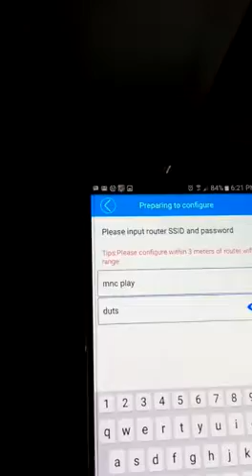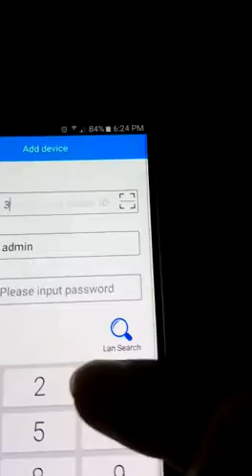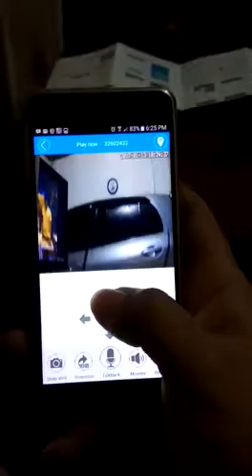IP Cam Setting Tutorial